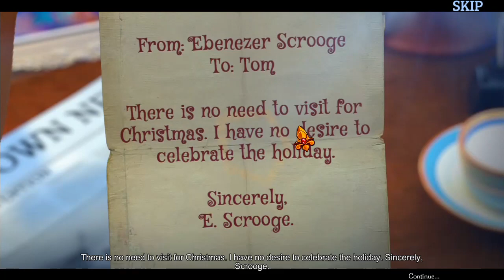Christmas Stories: Alice's Adventures - Bonus Chapter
Published By: Big Fish Games
Developed By: Elephant Games